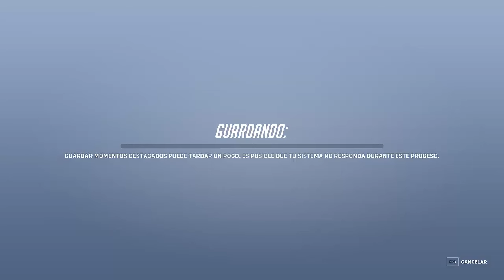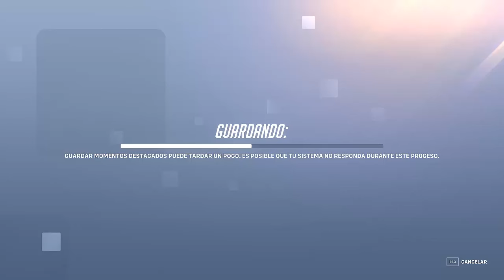A VECES ESTE MAPA ME CONFUNDE SINO ENTRA Y VERAS COMO I OVERWATCH 2